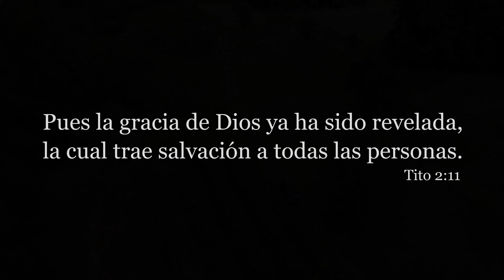Gracia Inmerecida | Abdiel Sebastián Ft. Wilsely Piñeiro | Vídeo Oficial (4K)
Nuestro segundo sencillo. Gracia inmerecida. Esta vez es una colaboración muy especial, Wilsely Piñeiro nos acompaña en esta canción.
Gracia Inmerecida es un canto de agradecimiento a Dios por habernos salvado. Él nos da la oportunidad de ser salvos a través de su gracia y esto es un regalo inmerecido.

Tito 2:11
Pues la gracia de Dios ya ha sido revelada, la cual trae salvación a todas las personas.
NTV

Vídeo: Miguel Lugo
Producción y arreglo: Jorge Pérez González
Mezcla y masterización: Selah Productions

Músicos del vídeo:
Batería: Alek Moris
Guitarra acústica: David Ortiz
Guitarra eléctrica: Isaías Marrero
Piano: Jorge Pérez González

Agradecimiento especial a: Finca El Montadero en Isabela